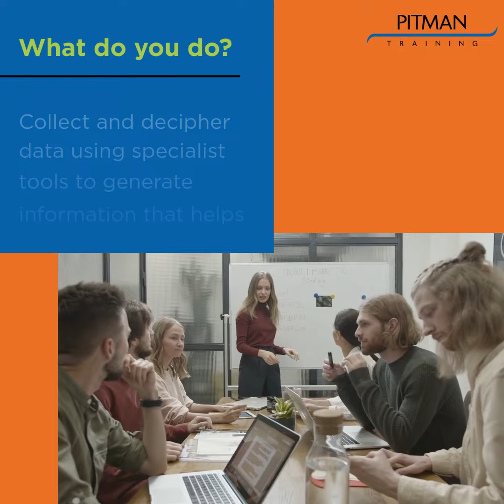Career in Focus Data Analyst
Data Analyst Diploma